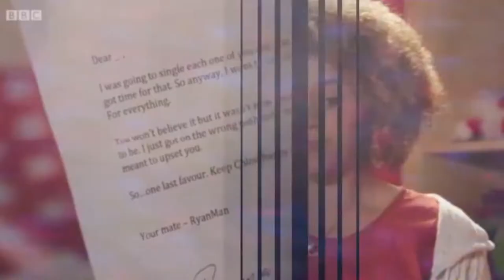Goodbye Ryan & Charlie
Ryan Reeves & Charlie Morris from The Dumping Ground
• First posted on Instagram ( @cody_and_friends ) on 11/11/2019 •